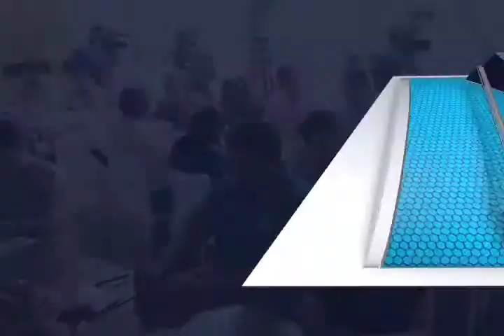Fundación Alfredo Harp Helú anuncia apoyos a artesanos (mvm televisión)